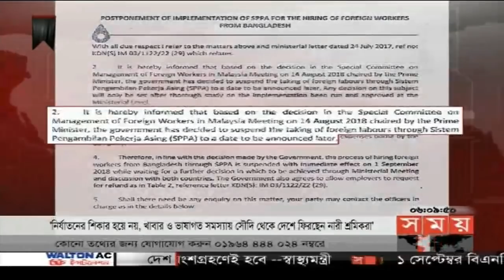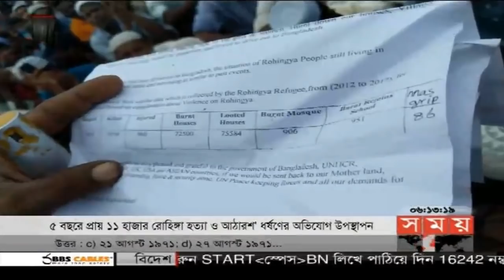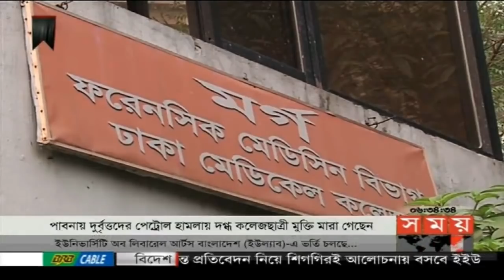বাংলার সময় | সন্ধ্যা ৬টা | ২৮ আগস্ট ২০১৮ | Somoy tv bulletin 6pm | Latest Bangladesh News HD